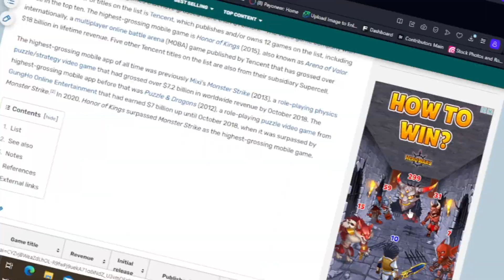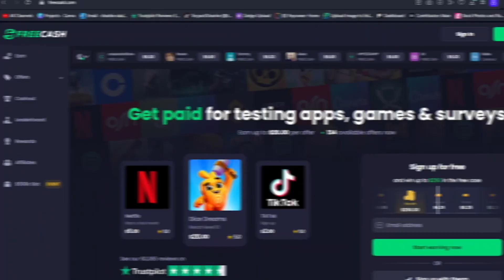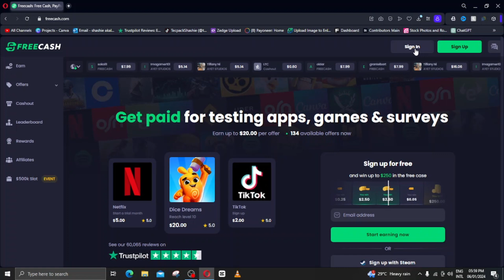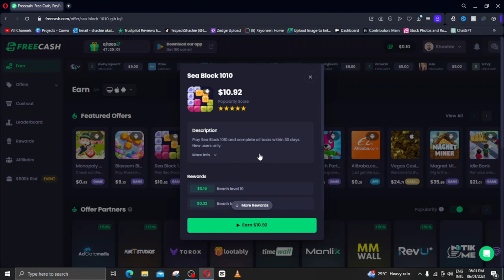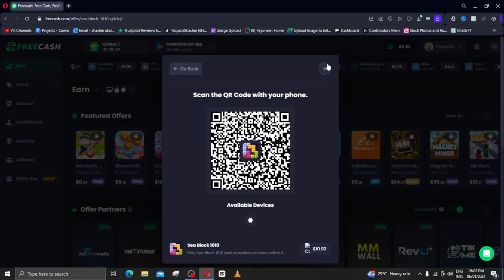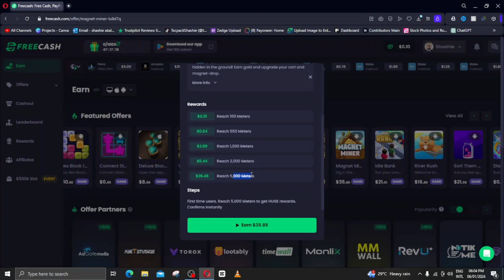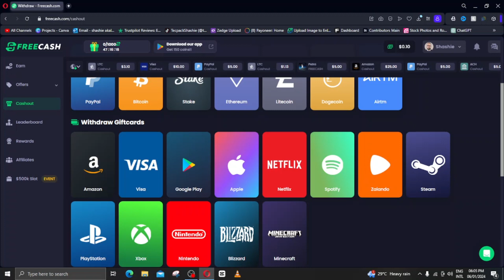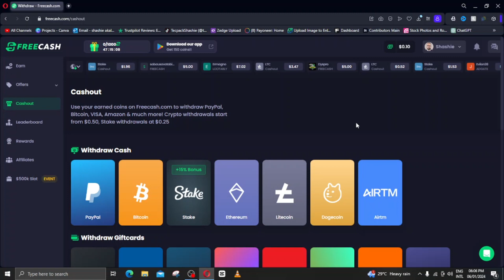How to earn E money Sinhala e money jobs sri lanka Sinhala E money | LearnIT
ඔයත් Job එකක් කරන කෙනෙක්ද?, Job එකක් කරලා එපා වෙලා ඉන්න කෙනෙක්ද? මුකුත් නොකර ගෙදරට වෙලා ඉන්න කෙනෙක්ද? ඔයත් එහෙම කෙනෙක්නම් මේ Channel එක ඔයාලට ගොඩක් වැදගත් වෙයි. මේ Channel එක හරහා අපි කතා කරනවා Scam වලට අහු වෙන්නේ නැතුව හරියටම e - Money website වල project වල වැඩ කරලා සල්ලි හොයන්නේ කොහොමද කියල.

මන් එක්ක Join වෙන්න කතා කරන්න මේ Social Media Links වලින් එන්න.